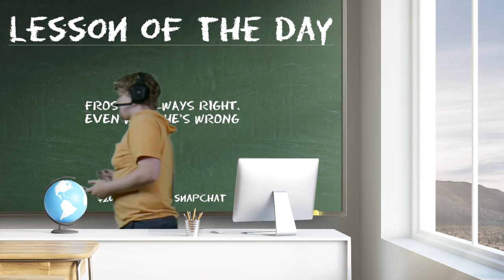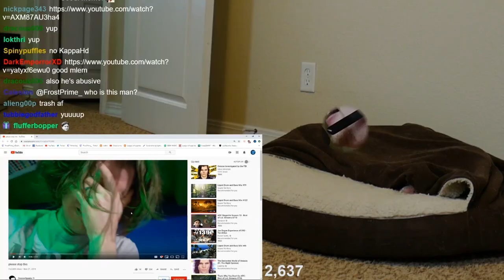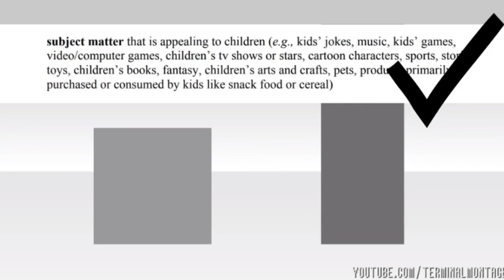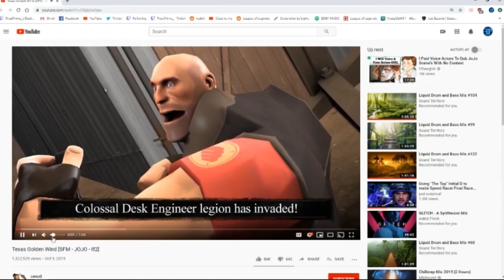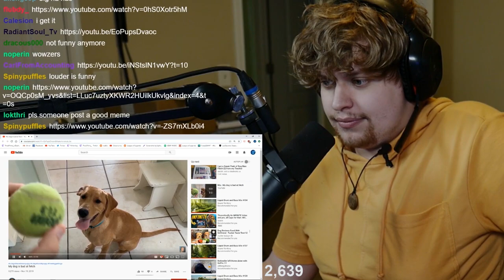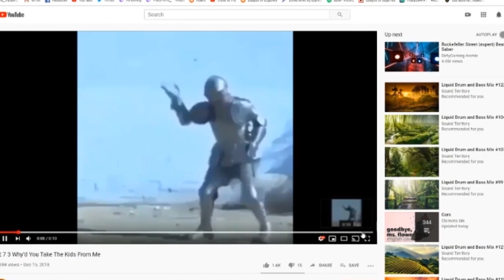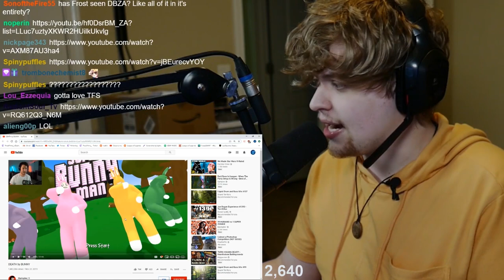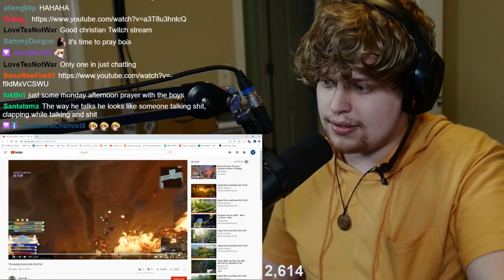BEST ARNOLD SCHWARZENEGGAR IMPRESSION | How to deal with COPPA | Meme Review Monday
Doing a special version of meme review today on stream at 6pm EST (5 hours into stream)